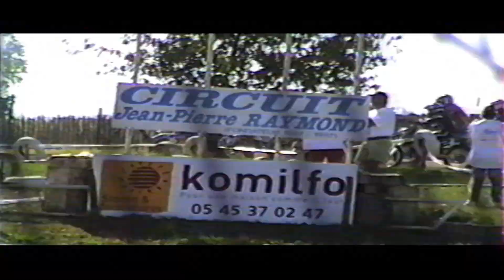Teillet's story #737 Part.1 HQ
Première partie du reportage retraçant la carriere de Valentin Teillet, de ses premiers tours de roues à l'âge de 3 ans, jusqu'à aujourd'hui, en passant par les doutes, les blessures, mais aussi les belles rencontres et les victoires...

First part of the report about Valentin Teillet's career, from his beginnings until today, trought the periods of doubt, the hurts, great meetings, and victories...

Images : Freddy Chapeau / Yoann Le Forestier
Montage : Yoann Leforestier
Musique et Son : Marc Lozza

Remerciements à Raph Sauze (Motoverte), MX Ploz, MX2K.com.